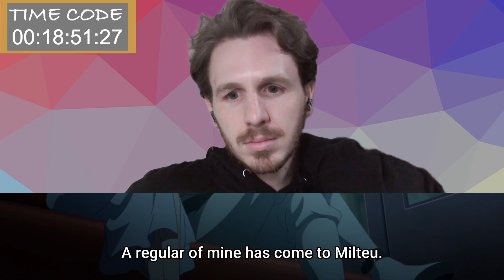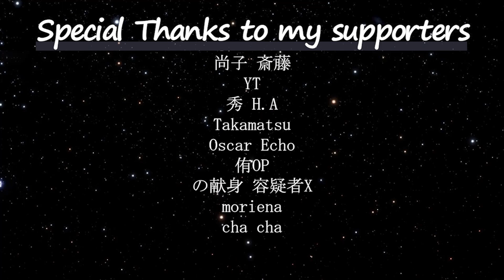ピーターの反応 【暗殺貴族】 6話 Assassin Kizoku ep 6 アニメリアクション anime reaction